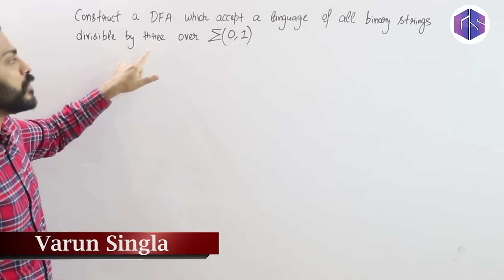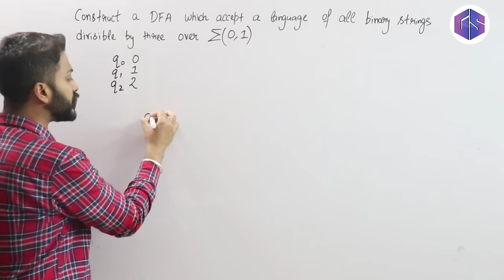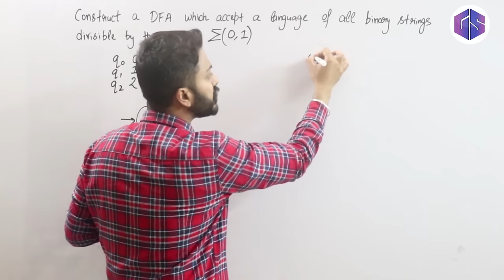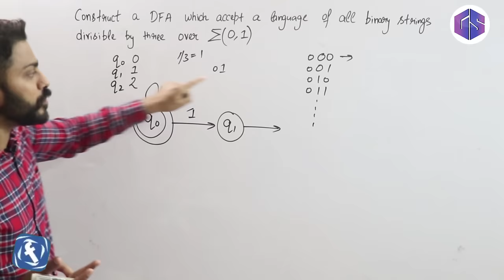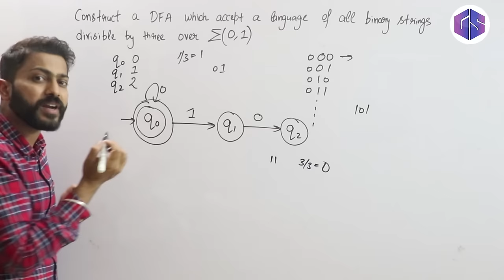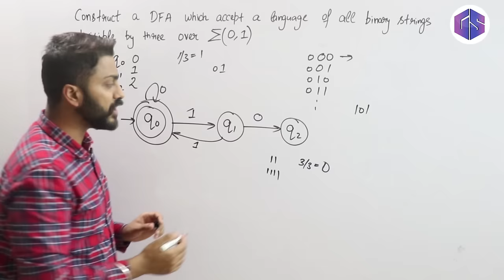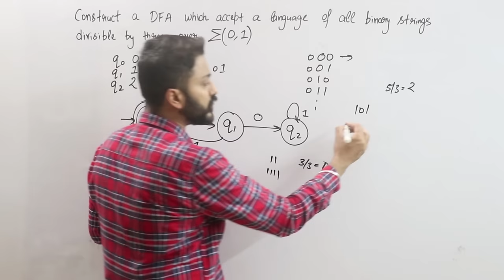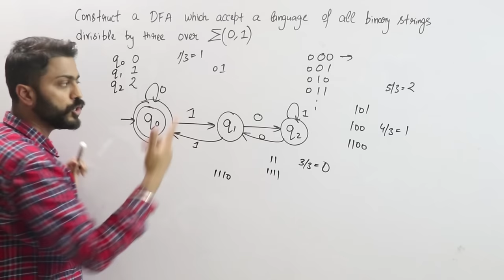Lec-12: DFA of all binary strings divisible by 3 | DFA Example 5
In the video, Varun Sir has explained an example of a DFA. Constructing a DFA over {0,1} which accepts a language of all binary strings that are divisible by ‘3’.

0:00 - Introduction
0:12 - Minimum length of string
1:52 - Design DFA